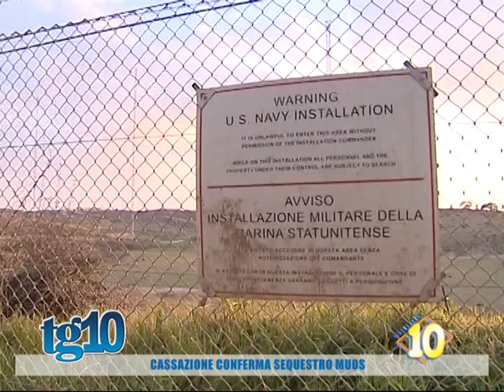Cassazione conferma sequestro Muos